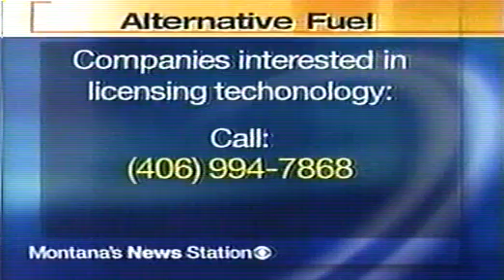Hydrogen Reactor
Prof. John Peters and Prof. Trevor Douglas are talking about the challanges of making hydrogen economy feasible in the light of their recent discoveries.